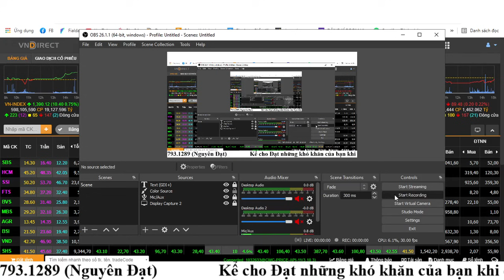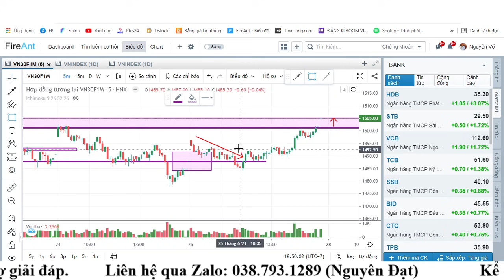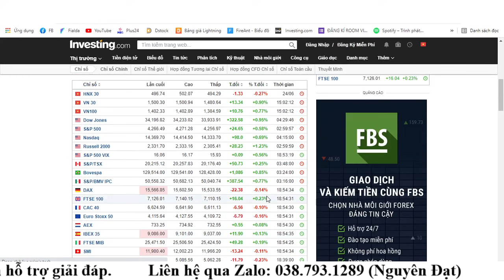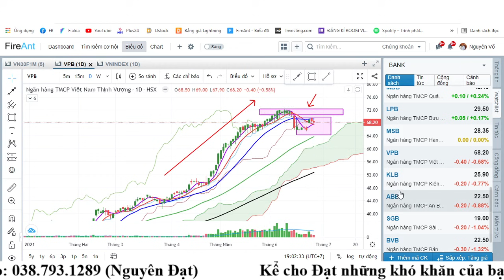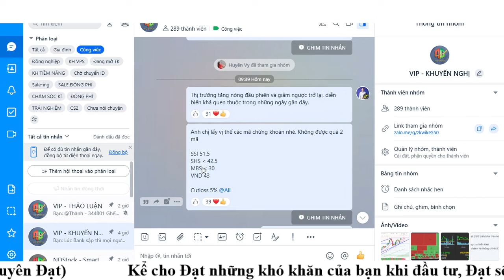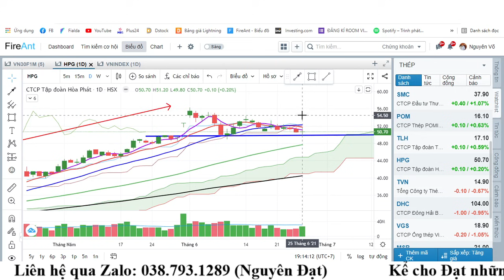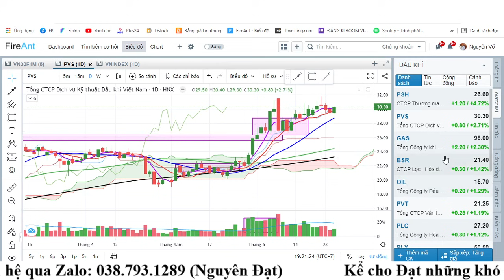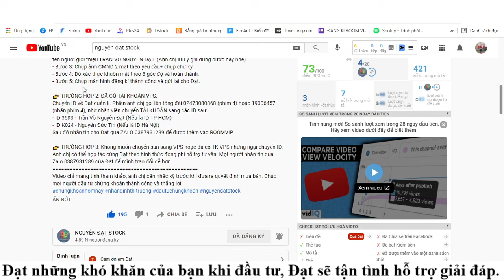Chứng Khoán Hôm Nay | Nhận Định 25/6 | CHỨNG KHOÁN CHẠY TRƯỚC | CHỜ MỘT TUẦN BÙNG NỔ | CP TỐT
✅ Đăng kí mở tài khoản VPS để tham gia ROOMVIP miễn phí
✅ ROOM zalo cộng đồng:

- Bước 3: Chụp ảnh CMND 2 mặt theo yêu cầu+ chụp chữ ký .
- Bước 4: Dò xác thực khuôn mặt theo 3 góc độ và hoàn thành.
- Bước 5: Chụp màn hình đăng kí thành công và gửi lại cho Đạt.

Chuyển ID về Đạt quản lí. Phiền anh chị gọi lên tổng đài 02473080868 (phím 4) hoặc 19006457 (nhấn phím 4), nhờ nhân viên chuyển TÀI KHOẢN sang các ID sau:
- ID 3693 - Trần Võ Nguyên Đạt (Nếu là ID TP HCM)
- ID K024 - Nguyễn Đức Tín (Nếu là ID Hà Nội)

👉 TRƯỜNG HỢP 3: Không muốn chuyển sàn sang VPS hoặc đã có TK VPS nhưng ngại chuyển ID. Anh chị có thể hợp tác cùng Đạt theo hình thức đóng phí hỗ trợ tư vấn. Mọi người nhắn tin qua Zalo 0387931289 của Đạt để mình trao đổi dễ hơn.